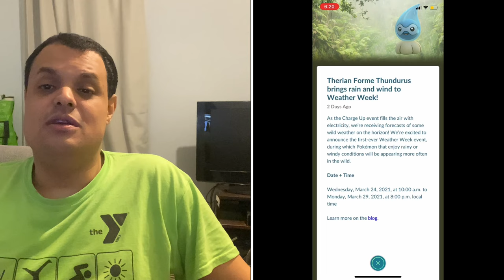Pokémon Go News Episode 186 (Castform Rain Forme, Color of Festival Event & More)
In this video I talk about the upcoming Castform Rain Forme event, Color of Festival event in India, the return of Harry Potter Wizards Unite play videos, and lastly my birthday.

My Mersona